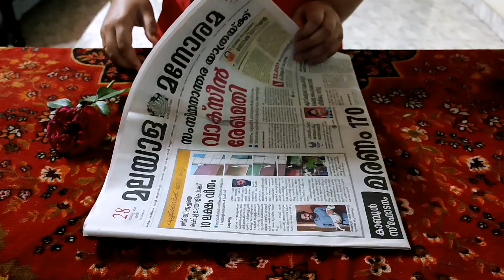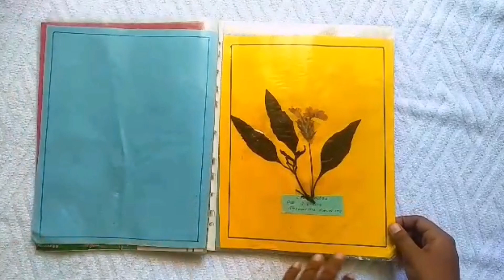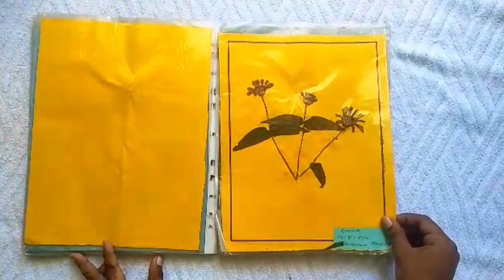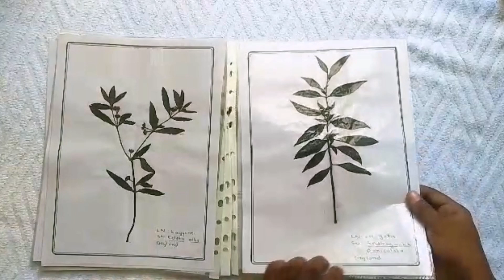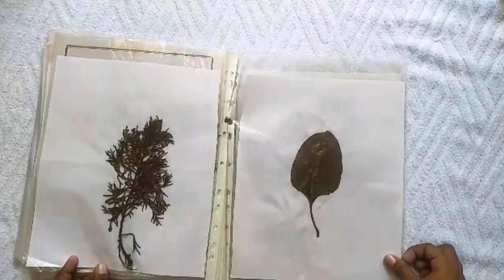How to make herbarium || colors of rsn